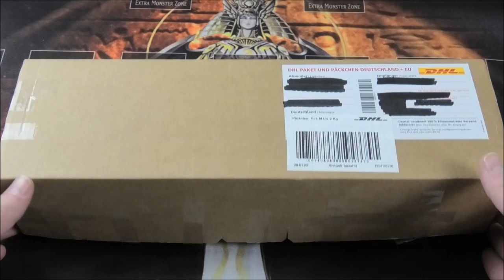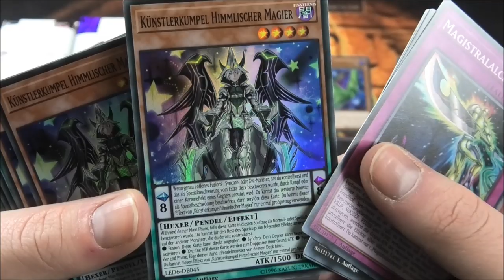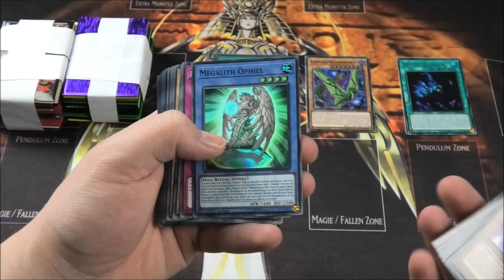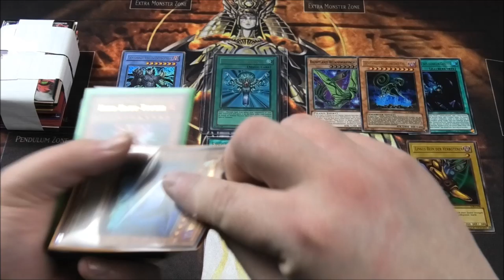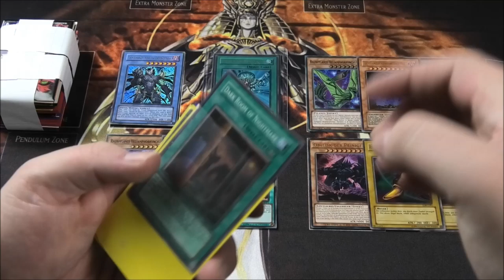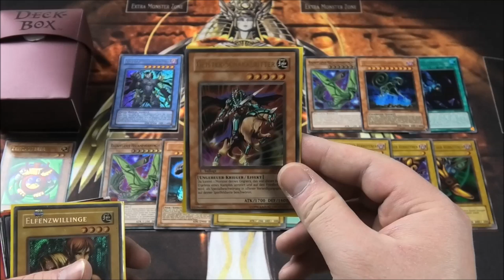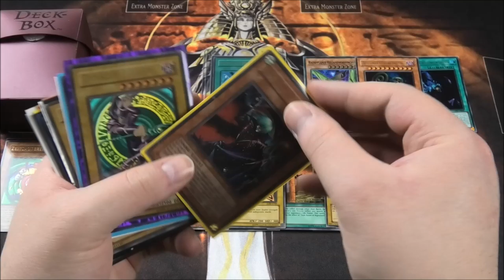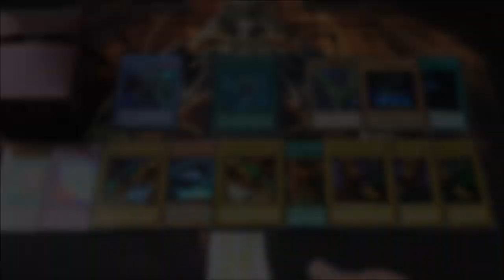150€ Sammlung mit Kranken Karten | Yu-Gi-Oh Megaopening | House of Cards